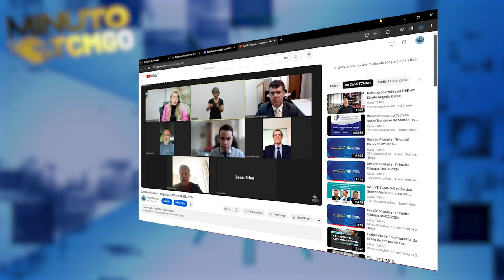Minuto TCMGO - Segunda Câmara (08/02/24)